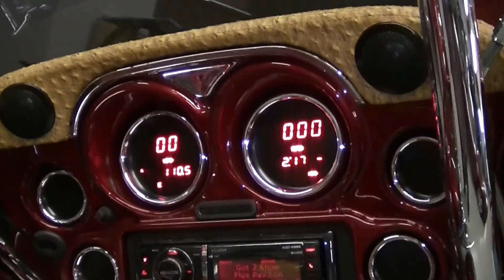Digital Designs German Series on 2011 Harley Custom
Just a quick video of a bike we just finished at Stereo One Memphis. System consists of one pair of DD A6.5 and DD A5.2 with 4 AT28 tweeters on a single SS4a. Each speaker is getting 120 watts RMS and take it with no problem. This system sounds good on camera however it does it no justice on how loud and clean this bike is in person!